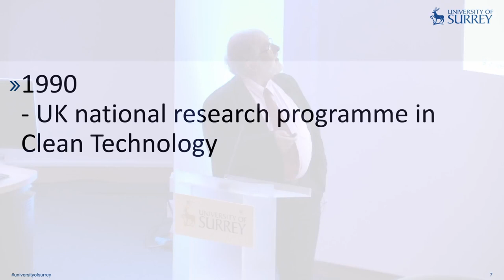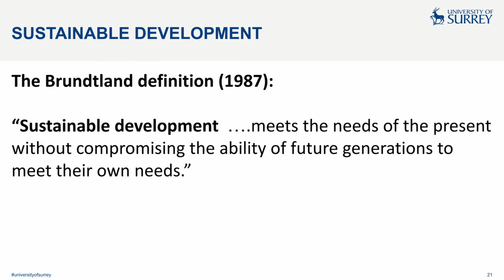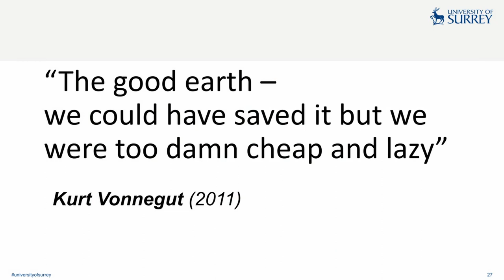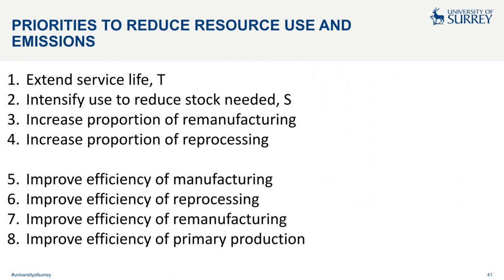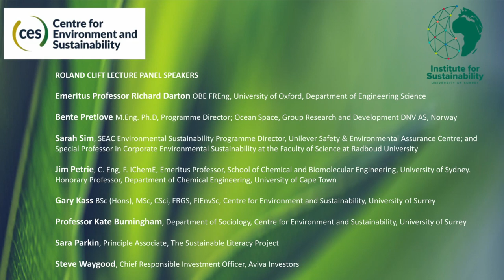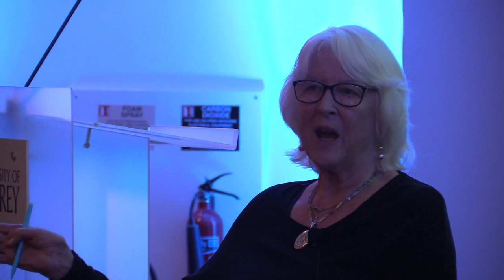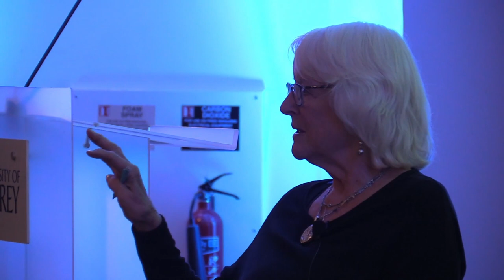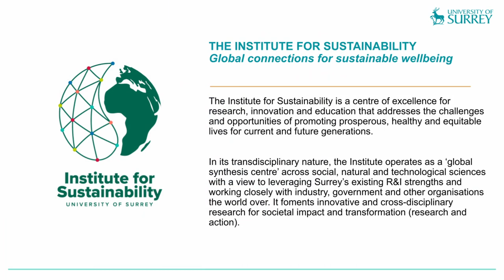Roland Clift Lecture ‘A journey in Sustainability' | University of Surrey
The Roland Clift Lecture at the University of Surrey is an annual event at which a well-known figure addresses a topic concerning “the future of human society and how quality of life will be affected by technical, environmental and social developments, where the analysis is based on empirical evidence”.

The 2022 Lecture on 16 November 2022 celebrated the 30th Anniversary of the Centre for Environment and Sustainability (CES) at Surrey. It is particularly fitting that the 2022 Lecture was given by Distinguished Professor Emeritus Roland Clift himself, the Founder of CES.

The lecture was followed by a Panel Discussion with invited guests to share views and perspectives on: “The role of academic activities in pursuing sustainable development”. Furthermore, Professor Lorenzo Fioramonti, who joined Surrey in September 2022 as the new Institute for Sustainability Director, gives an early insight into the vision and future for the Institute.

Wonderful things happen here.